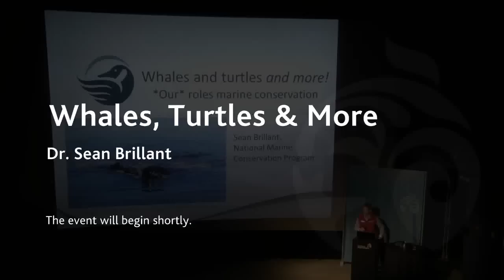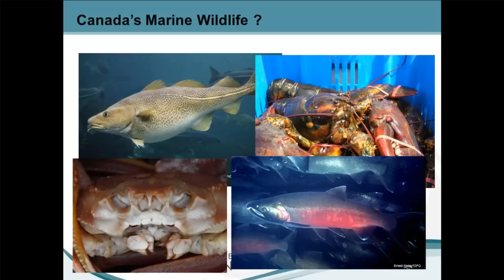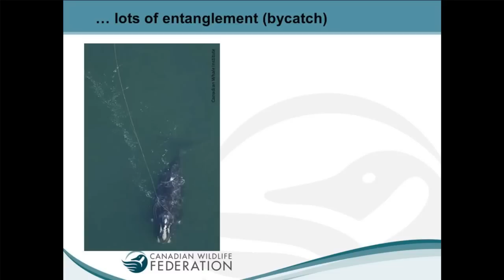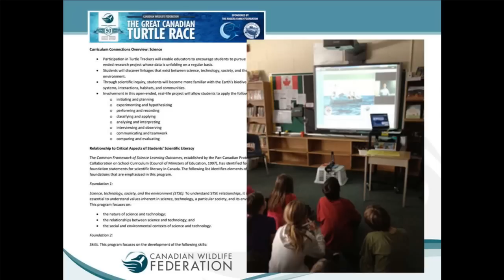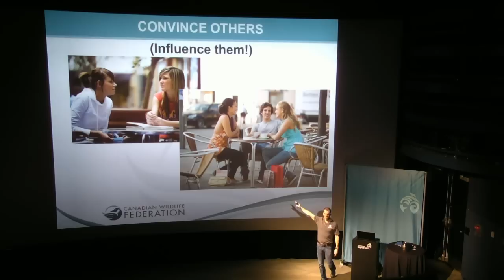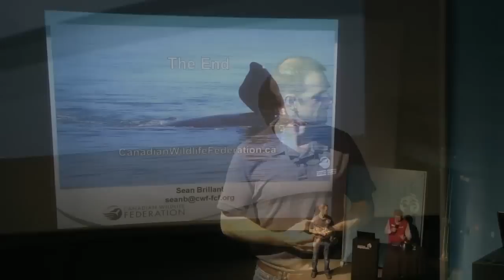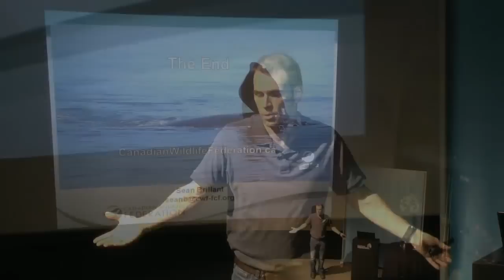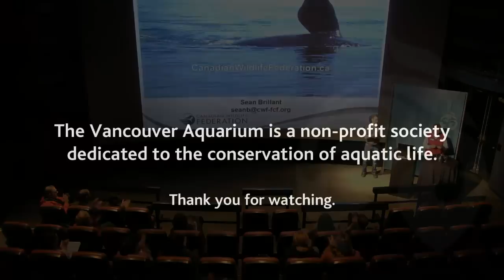Whales, Turtles & More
Join us for a Canadian wildlife presentation by Dr. Sean Brillant that focuses on how understanding and protecting our ocean heritage is done in the nexus of science, education and public outreach.